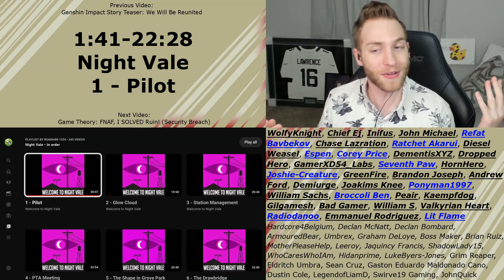THIS PLACE IS SO CURSED!!! Reacting to Welcome to Night Vale pt.1 "Pilot"